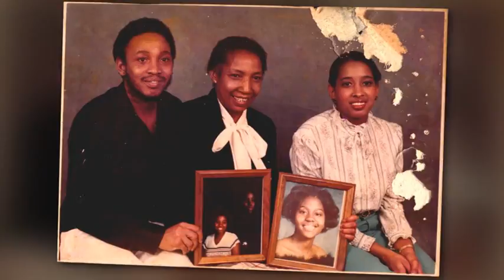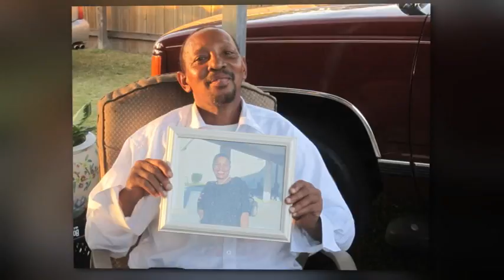Dexter Brother Keys